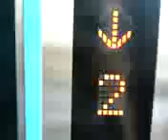三菱エレベーター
京急線・金沢文庫駅にあるエレベーターです。

撮影場所：京急線・金沢文庫駅　3.4番線ホーム
メーカー：三菱
到着階：2(1:ホーム.2:改札口)
通過階：なし
定員：未確認
積載：未確認
エレベータ台数：2(1.2番線と3.4番線ホームに分れています)
アナウンス：○(到着チャイム搭載)
車椅子操作盤：○
階数表示：アナログ(外側がデジタル)

Photography place:KeikyuLine Kanazawa-bunko sta.Plat home No.3&4
Maker:Mitsubishi
Arrival floor:2(1:Plat home.2:Wicket)
Passage floor:No floor
Capacity:No Chack
Weight:No Chack
Elevator number:2(I am divided into 1.2 numbered wire and 3.4 numbered wire homes)
Announcement:○(The arrival chime deployment)
Wheelchair control panel:○
Number of floors indication:Analog(The outside is digital)